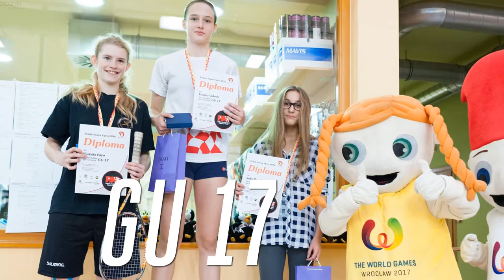Polish Junior Open 2016 | Hasta La Vista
Photos by Rodzin Photography.